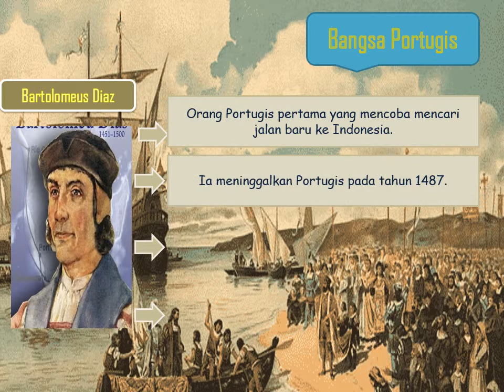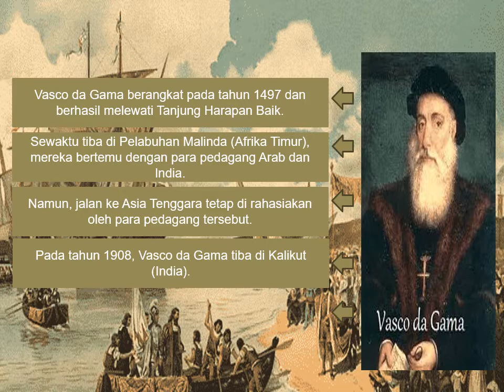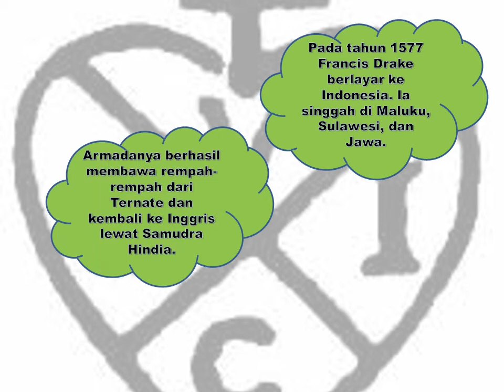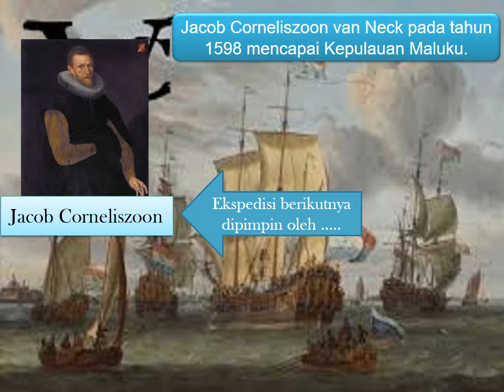Kedatangan Bangsa Eropa ke Indonesia